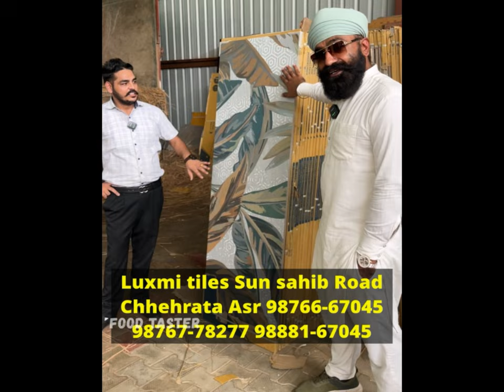Tiles SCAM EXPOSED in Amritsar